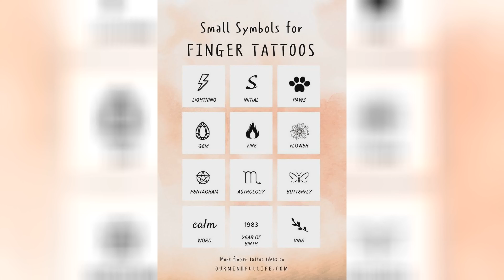Top 20 Tatto With Symbol Cool 2 2023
Best Tags: tatto tatto design#tattodesignmeaning#tattodesignslove#tattodesignsymbol